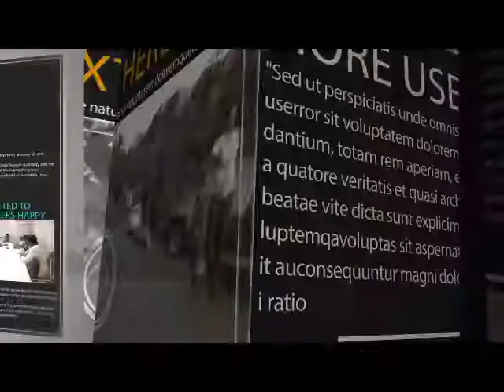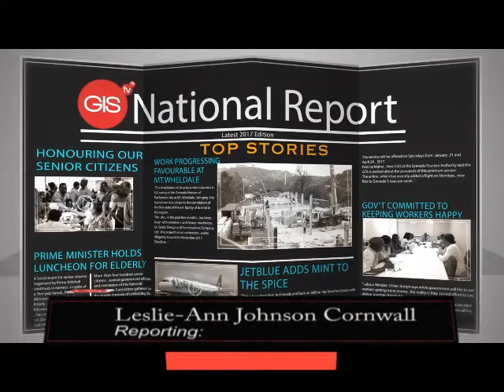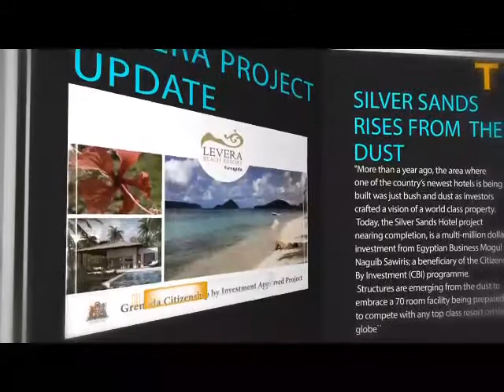THE NATIONAL REPORT MONDAY 3RD JULY 2017